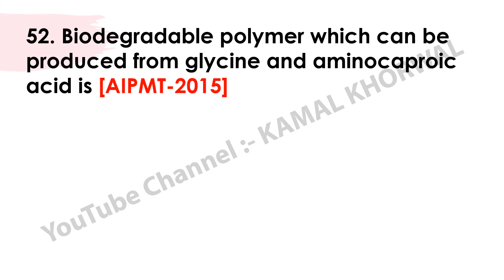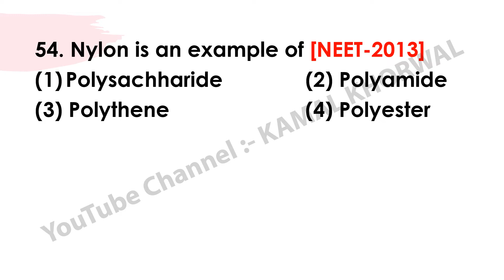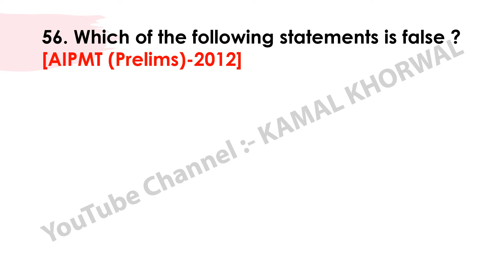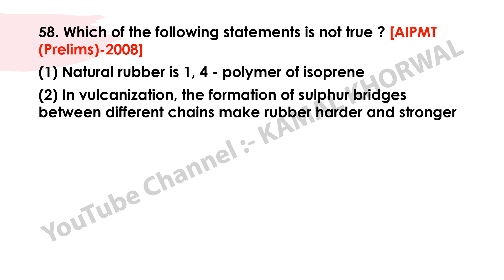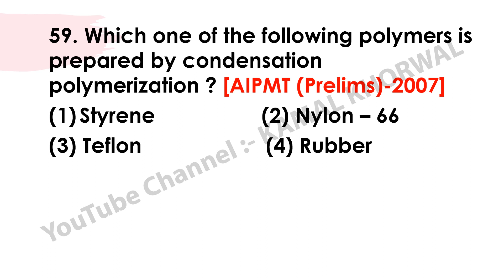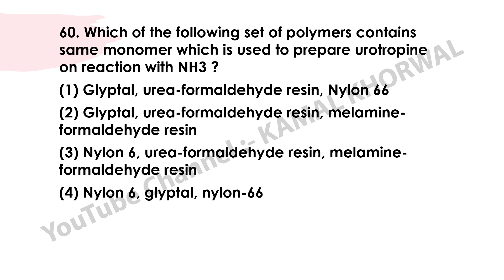Polymers MCQ | Chemistry | Previous Year Questions for NEET 2022 | Part - 06 | Kamal Khorwal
Most Important Questions for NEET 2022
Chemistry
Polymers MCQ

Kamal Khorwal

Facebook Group name =  Study Tricks with Kamal Khorwal for NEET, AIIMS,or other competition exams.

Please watch this video and share more and more.